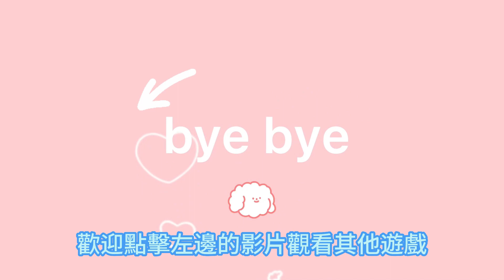仁王2 #20：通關後 下載任務：託付之物、兇鬼之波、災禍的脈動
本作為以賊人囂張跋扈、妖怪四處蠢動的荒廢戰國時代為舞台，展開死鬥的黑暗戰國動作RPG。

加入了全新的戰鬥方式「妖怪化」、外型奇異的邪惡妖怪們、 以及由妖怪產生之「常闇」世界等眾多新增要素，將帶來更過癮的遊戲體驗與更暢快的成就感。 盡情享受完全進化的「戰國誅死遊戲」吧。